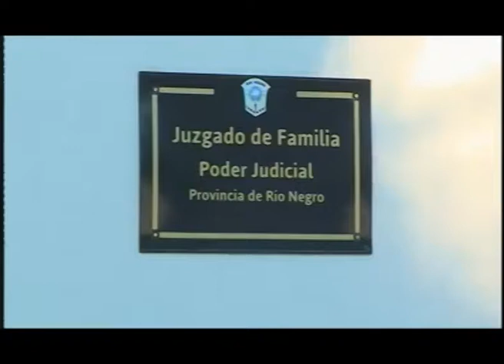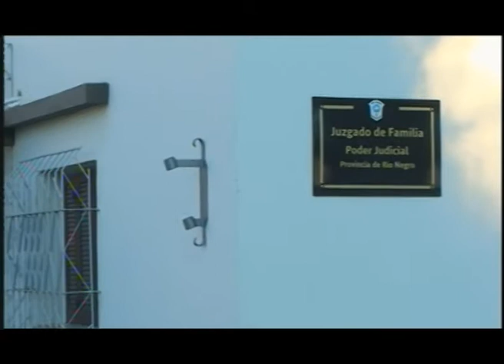Beltrán: Madre reclama ver a sus hijos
una joven mujer de Choele Choel intentó hablar con la jueza de menores para que interceda y asi poder ver a sus hijos, que están en poder de su ex marido quien no la deja verlos. Esta situación comenzó hace dos meses cuando le quitaron la tenencia.
Sofía Maldonado, vecina.